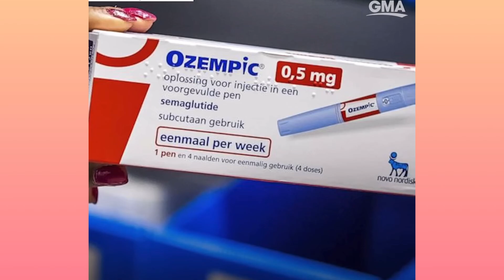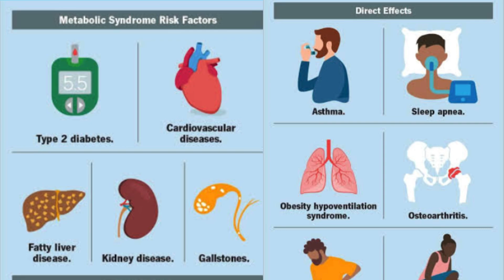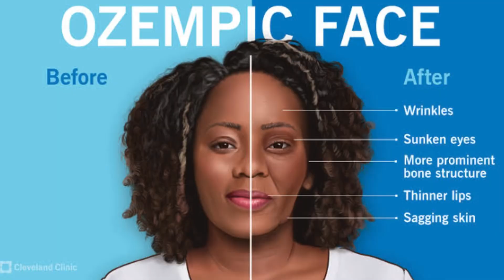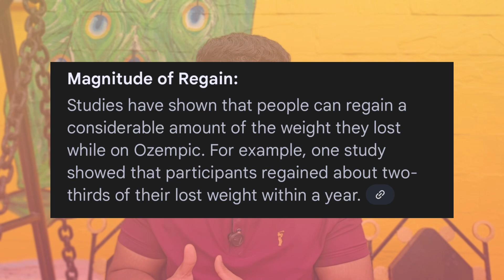Ozempic | How it works and Side effects